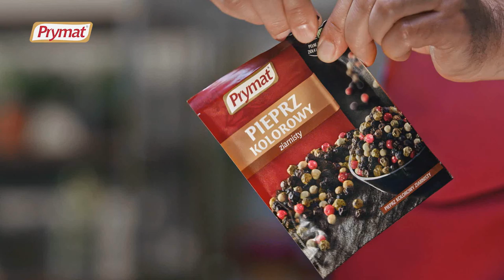Co na obiad: Bitki wołowe w sosie pieczeniowym